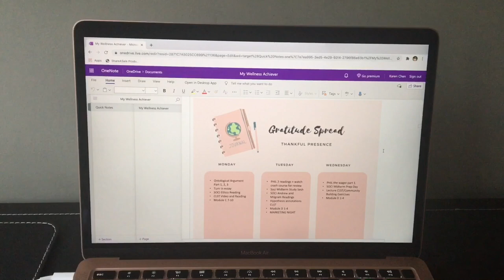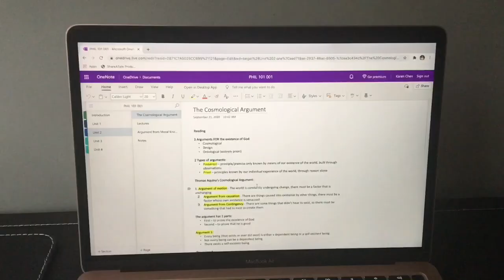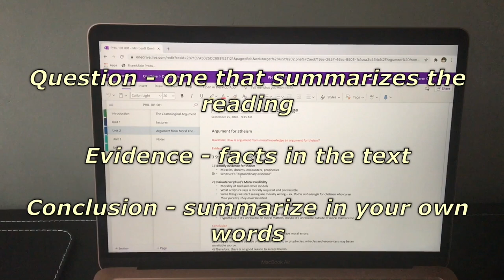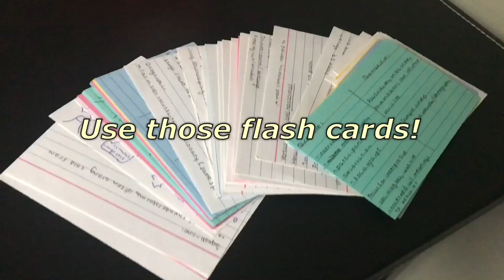10 UNIVERSITY TIPS I’VE LEARNED SO FAR | UBC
So, I've been officially studying at the University of British Columbia for a month... here are 10 lessons that I have learned so far! Academic, midterm study tips, social life, mental health, it's all compiled here! Also happy Thanksgiving hehe x

Outtro by @mundeign on Instagram.
Intro drawing by @alyssadoesthe_art on Instagram.

Have a magical, wonderful, fantastic day!